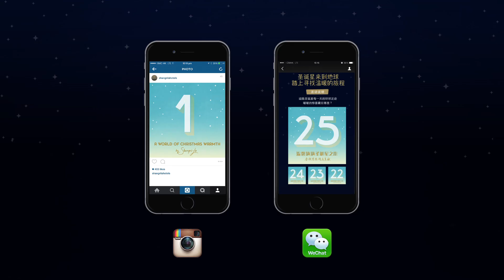Countdown to Christmas with Shangri-La and Win Prizes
Discover “A World of Christmas Warmth” with our animated Holiday Tale! Visit @shangrilahotels on Instagram, everyday, from December 1 - 25 and follow a little Star who travels to Earth from space…. Don't miss the chance to win complimentary stay and Golden Circle Award Points which can be redeemed for Shangri-La stays and dining experiences!